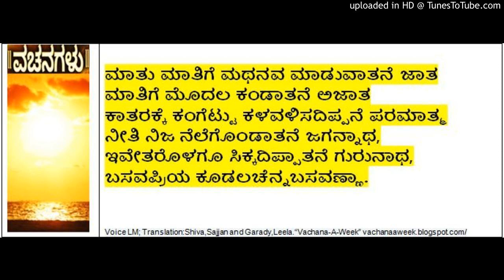Vachana (130) Sharana Hadapada Appanna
Sharana Hadapada Appanna Vachana